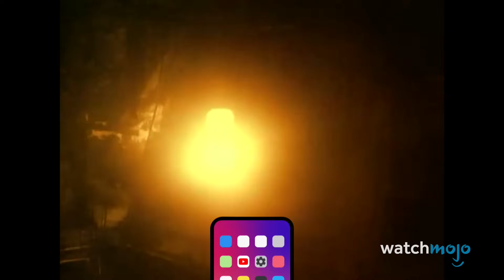Top 20 Greatest 90s Songs You've Never Heard Of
Welcome to WatchMojo, and today we’re counting down our picks for the best tunes of the 90s that you might not know. Our countdown of the greatest songs of the 90s you've never heard of includes bands like Red Hot Chili Peppers, Nirvana, R.E.M., Fleetwood Mac, and more! Did we forget another hidden or overlooked gem from the decade?